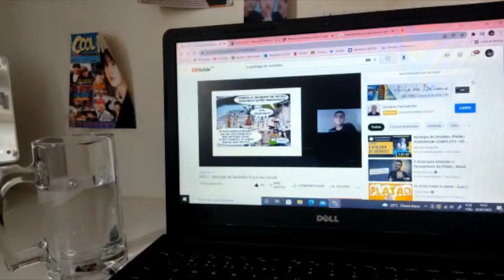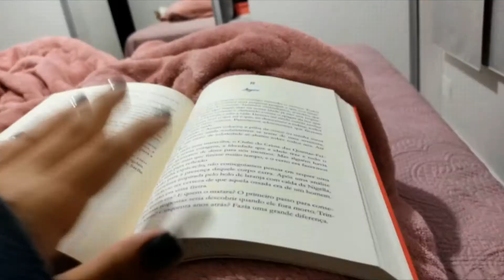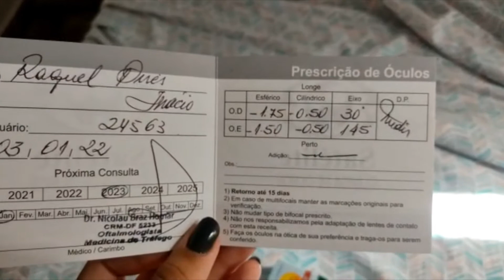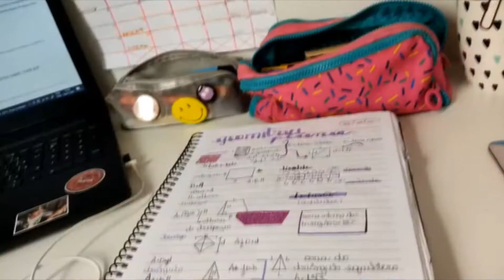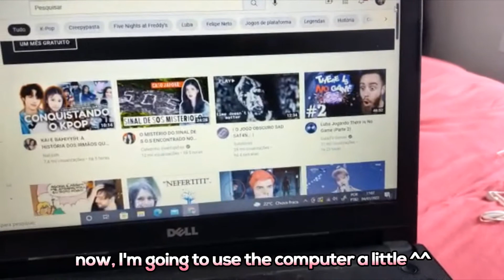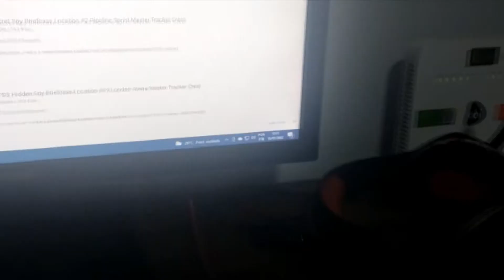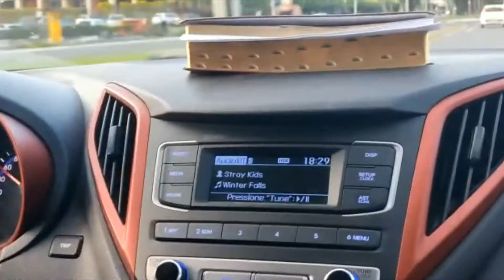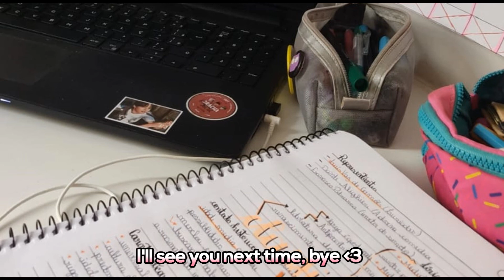2022 with me! studies day 📚 birthday, and more! I Vlog 08 (ENG/BR)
🍒 [ description ]

✹ ⇨ I'm back with another video! I hope you enjoy a little bit of my 2022!

facts ★
I am Raquel, our quel ^^
06 line Brazilian girl  🇧🇷
☞ Hyunminsung biased and skz stan

not re-upload my videos

                      ...you make stray kids, stay ♥